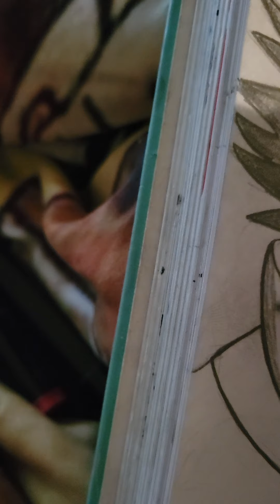Red sketch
Sketching one of my favorite Angry Birds.

Character belongs to Rovio.